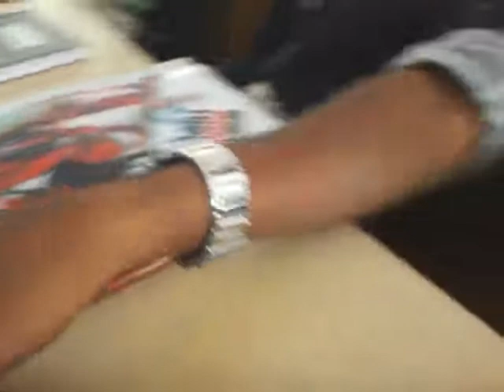dheventhar davidkumar ac cp vijayaprathaban cp kumar